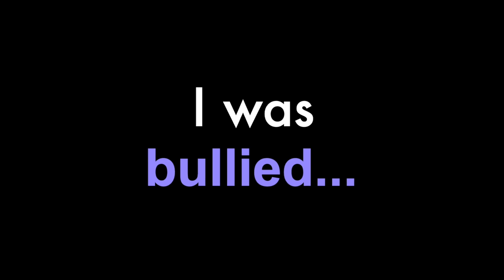Autism, ADHD, and Bullying - My NeuroDivergent Autistic/ADHD (AutDHD) Experience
When I was a young Autistic Person, I thought anyone who was nice to me, must be my friend, and found out, unfortunately, the hard way, multiple times, that this was not true.

Some of the meanest, and cruelest, things that were done to me, as a young person, by other young people, were people tricking me into doing things, because I thought they were my friends, but really they were trying to trick me into doing things that would get me in trouble, or that would amuse them.

When I was very young, I didn't understand, yet, that people would sometimes act like you're friends, to get you into trouble.

ID: Lyric, a pale skinned nonbinary person with short green, teal, and purple hair with shaved sides and jet black roots is sitting behind a white microphone in an RV with dark wood panel walls. The words "I was bullied a LOT" floats in front of them in pale teal and green letters.

Help me get the word out!!!  This blog is made possible by support from readers like YOU! (Sharing my content is also, equally helpful!)

I would love to have you. 💜
- Lyric

Hopefully, this video will inspire other NeuroDivergent People to share their experiences as well, how they relate, and maybe even do not relate in the comments below.